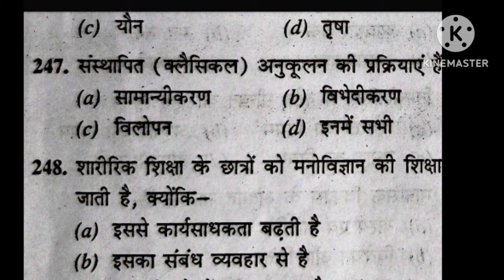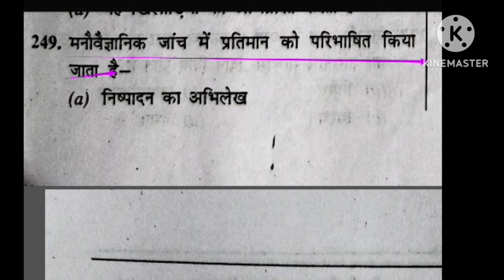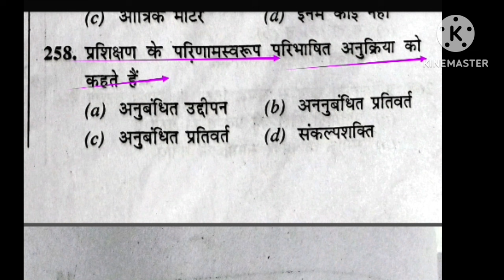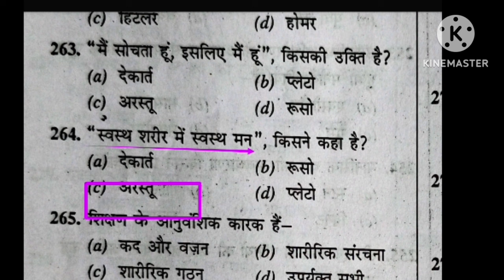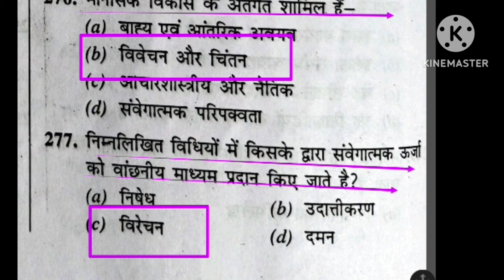BPSC Tre 3.0 Physical Education/MCQ practice/best MCQ practice of physical education/BiharSTET/MPTGT